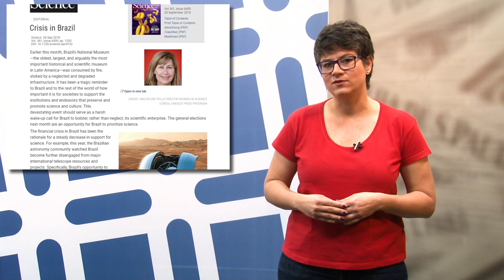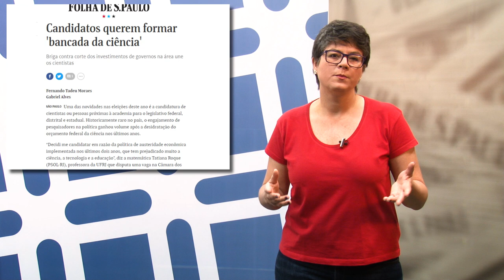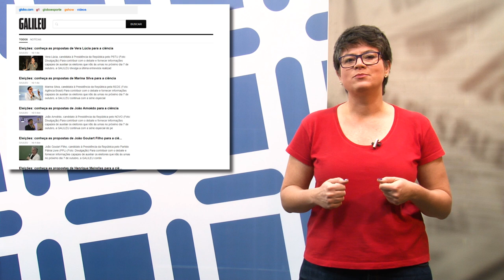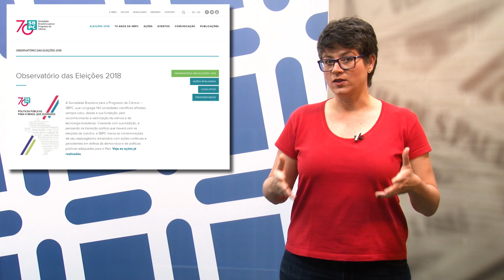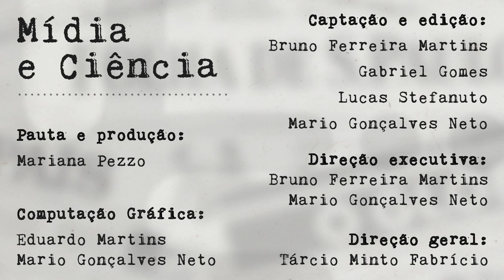Mídia e Ciência - Ep. 62 - "Que Ciência – e qual País – escolheremos?"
Nesse episódio de Mídia e Ciência, a Mariana tece algumas considerações sobre como a Ciência brasileira foi tratada na campanha e como pode ser impactada pelo resultado das eleições.